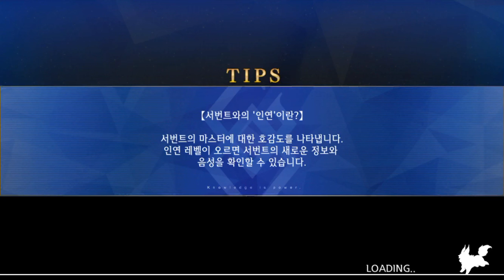[FGO] 1부 종장 - VII/ 생명원 사브나크 (한)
더블 스카사하... 마신주가 불쌍해지네;;